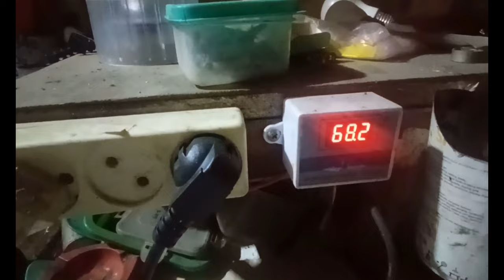cara mudah magic com nasi bau dengan tepat dan pasti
oke,..teman-teman selamat berjumpa dengan saya
disini saya akan membagikan video bagaimana memperbaiki
magic com nasi bau dengan tepat
Ok teman-teman kita langsung saksikan
tahapan-tahapan perbaikannya :
lonceng notifikasinya, Ok teman-teman kita langsung saksikan
🖐🖐trimakasih🖐🖐